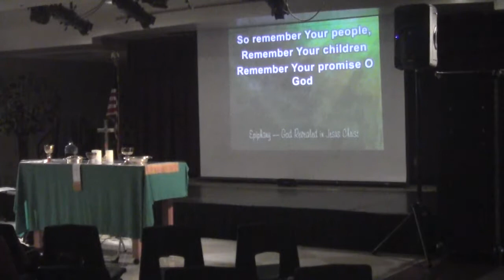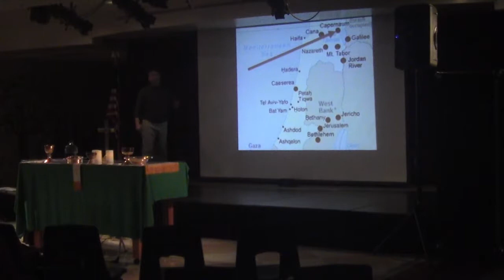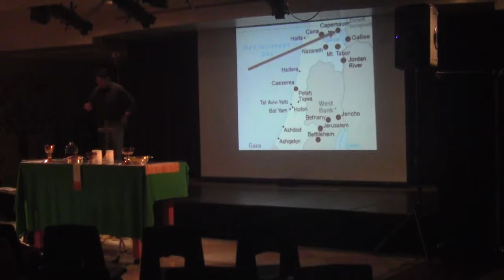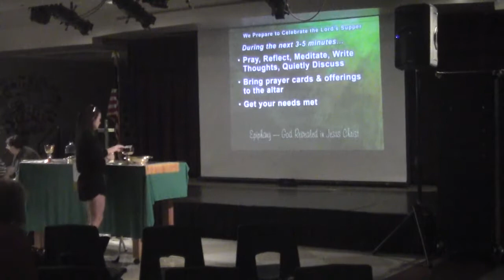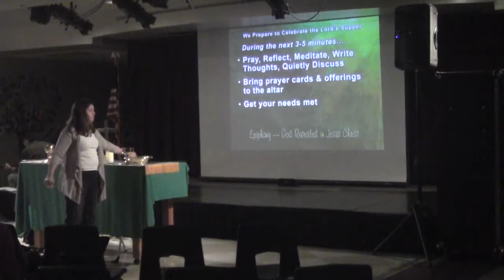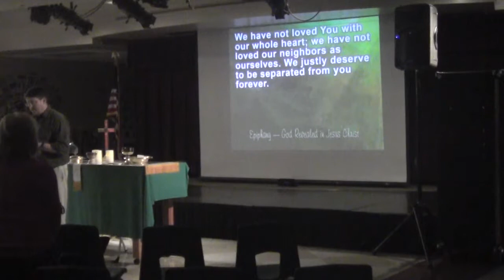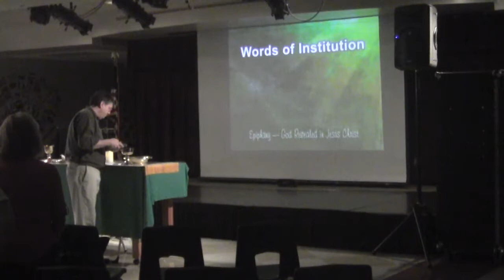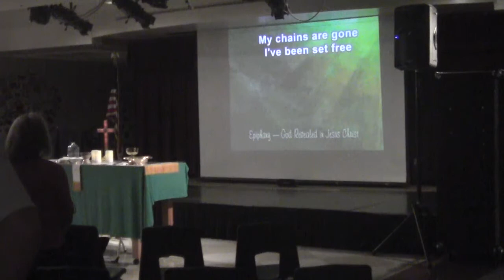Worship Service 2018JAN28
This is the entire worship service on January 28, 2018. If you want just the sermon, you can find it uploaded as a separate file on our YouTube channel or as an audio file (MP3, stream, download, podcast, iTunes, Stitcher, etc.) via our or search for Journey of Life Church on your favorite podcast catcher app.